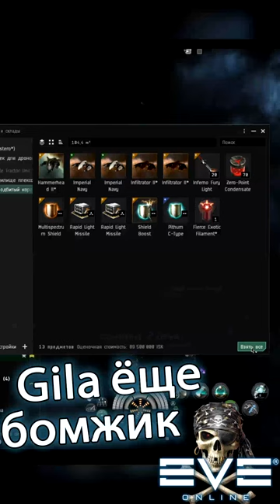EvE online | сколько же бомжей развелось